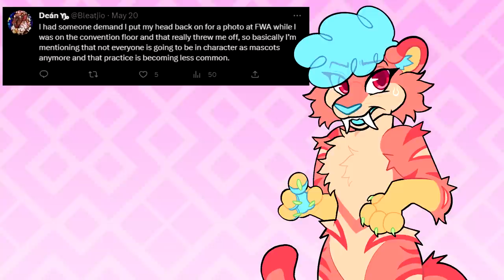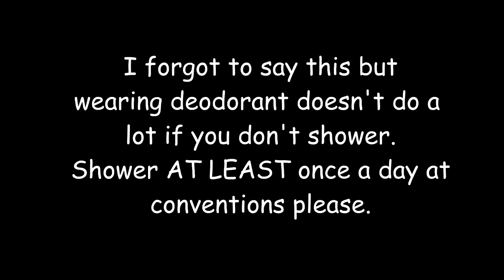Fursuit Etiquette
Support me!